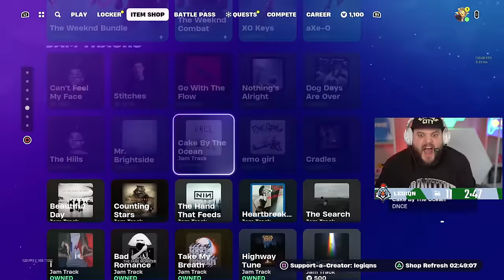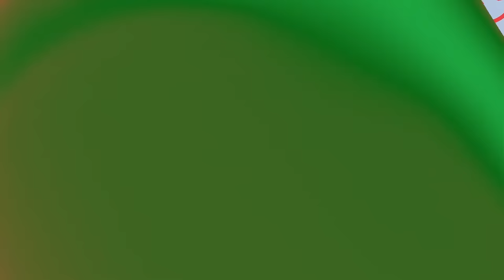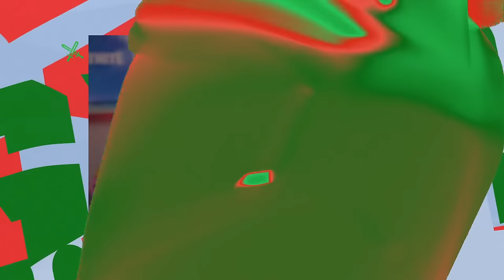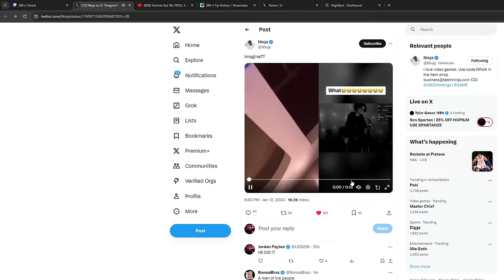Fortnite But We TROLL Each Other Until Someone Rage Quits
Want to get LEGIQN killed mid-game with an easy distraction? Donations/tips of $3.00 or more pop up onscreen for him to read aloud!
Use code LEGIQNS in the Fortnite item shop to support me if you'd like!
LEGO Fortnite is a blast!
Show me some love & follow me EVERYWHERE! ♥